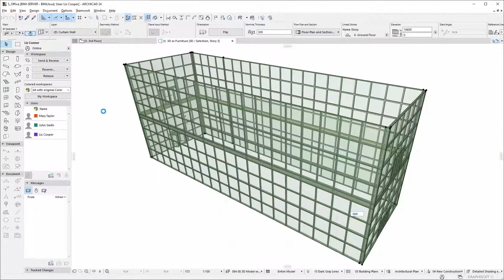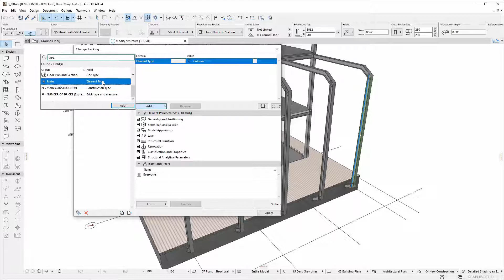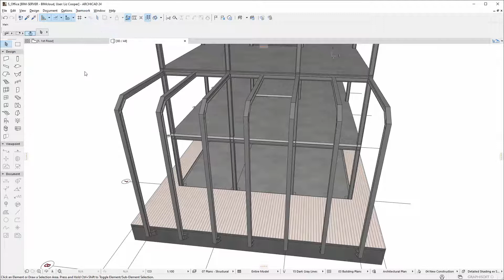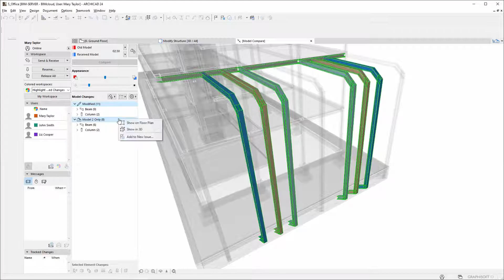MONITOREAR CAMBIOS EN PROYECTOS TEAMWORK DE ARCHICAD